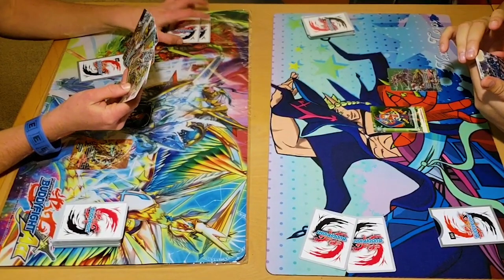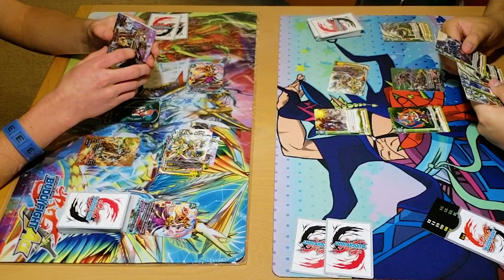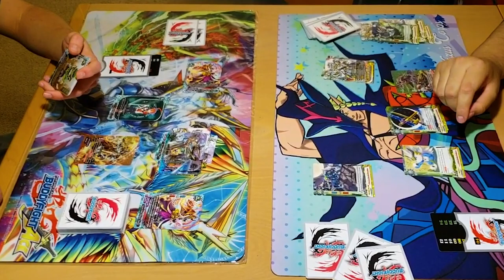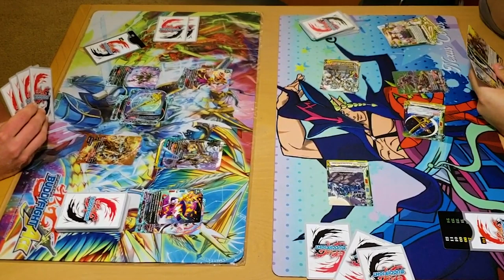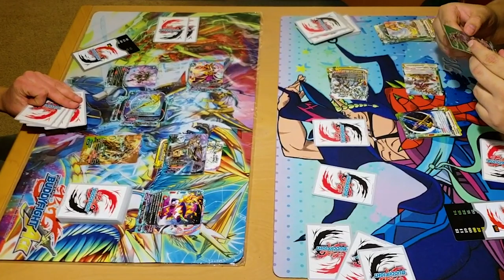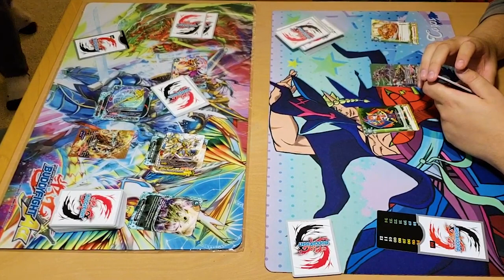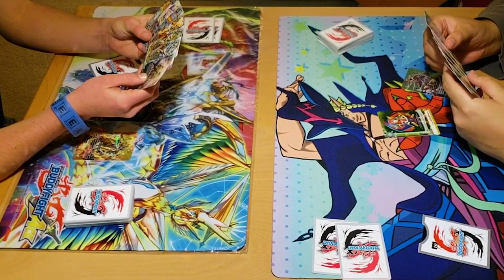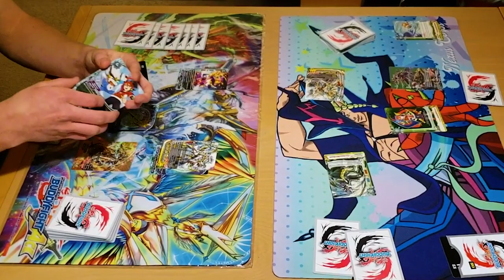GARGA DECKS! Magic World Vs. Katana World | Future Card Buddyfight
Miles and Jose try out the new decks that come with the 3 Garga Decks! Impact! Triple Punisher Special Series, which includes 3 pre-constructed decks featuring Gargantua Dragon in Katana, Magic, and Dragon World. Enjoy the fight!